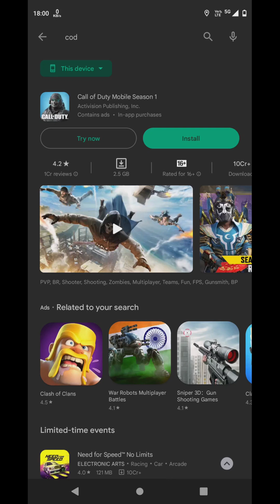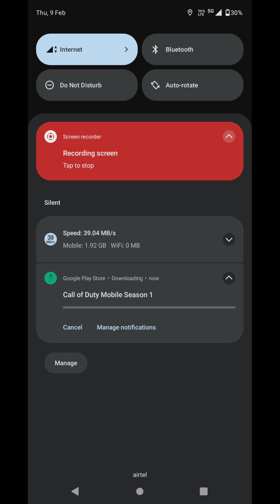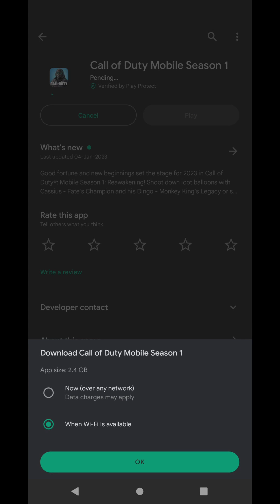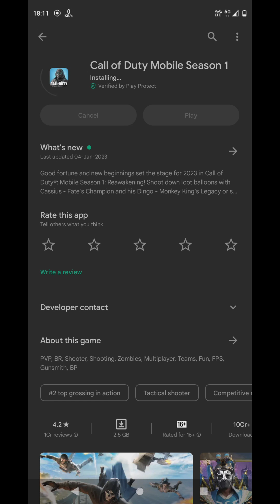Airtel 5G and Jio 5G Play Store big app download test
Song: RedNote - Vacation